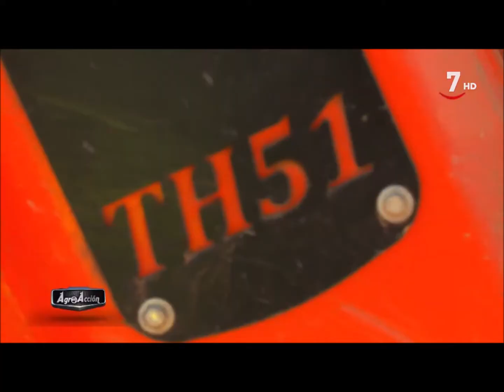TRAILLAS AGROTÉCNICA LOS ANTONIOS - AGRO EN ACCIÓN CYLTV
Programa AGROENACCIÓN emitido en el canal 7 de Castilla y León Televisión, dónde David y Carlos, junto con el operario Froilán, de Nivelaciones Carremar, nos explican el funcionamiento de las traíllas de AGROTÉCNICA LOS ANTONIOS.